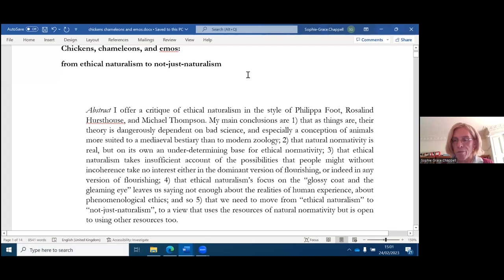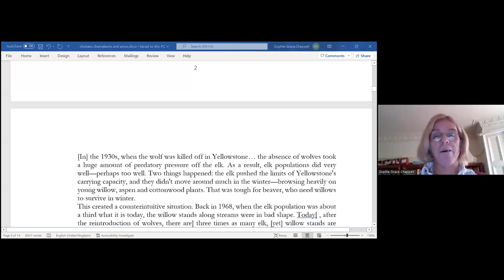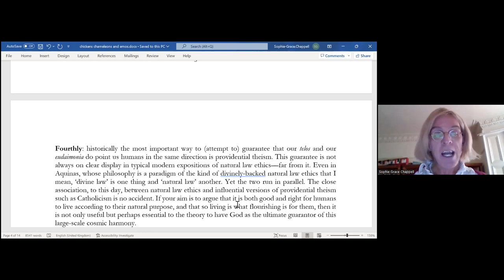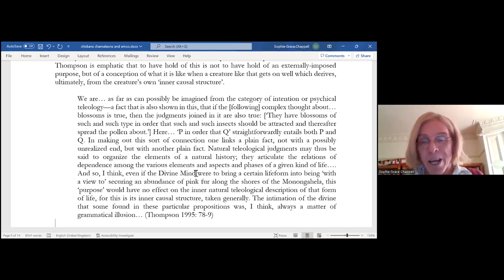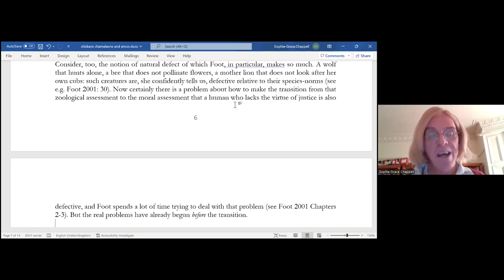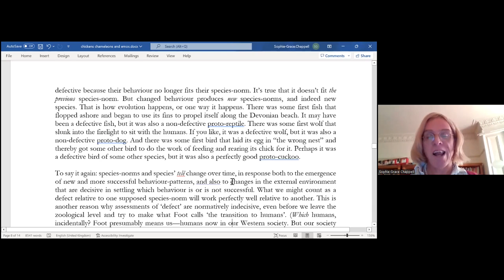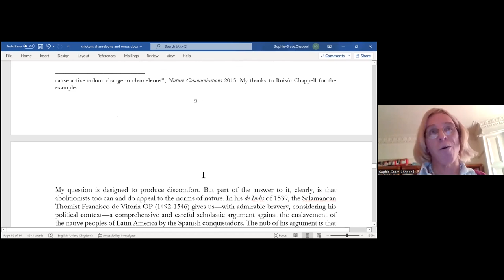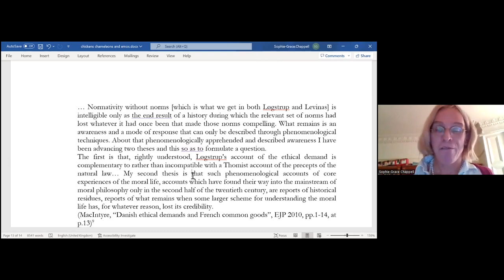Sophie Grace Chappell—Chickens, chameleons, and emos: From ethical naturalism to not-just-naturalism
Abstract:
I offer a critique of ethical naturalism in the style of Philippa Foot, Rosalind Hursthouse, and Michael Thompson. My main conclusions are 1) that as things are, their theory is dangerously dependent on bad science, and especially a conception of animals more suited to a mediaeval bestiary than to modern zoology; 2) that natural normativity is real, but on its own an under-determining base for ethical normativity; 3) that ethical naturalism takes insufficient account of the possibilities that people might without incoherence take no interest either in the dominant version of flourishing, or indeed in any version of flourishing; 4) that ethical naturalism’s focus on the “glossy coat and the gleaming eye” leaves us saying not enough about the realities of human experience, about phenomenological ethics; and so 5) that we need to move from “ethical naturalism” to “not-just-naturalism”, to a view that uses the resources of natural normativity but is open to using other resources too.

Sophie Grace Chappell has been Professor of Philosophy at The Open University since 2006. Before that she was Reader in Philosophy at the University of Dundee (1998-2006), and before that she held posts at Wolfson College, Oxford (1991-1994), Merton College, Oxford (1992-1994), UEA (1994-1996), and Manchester (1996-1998). Her main interests in philosophy are ethics, the philosophy of literature, the philosophy of sex and gender, ancient and mediaeval philosophy, epistemology, and philosophy of religion. Her books include: Aristotle and Augustine on Freedom, Understanding Human Goods, The Inescapable Self, Reading Plato's Theaetetus, Ethics and Experience, Knowing What To Do, Songs For Winter Rain, Epiphanies: an Ethics of Experience.
Sophie Grace is now pursuing a number of different writing projects, mostly on the ethics of virtue. The biggest thing she is currently engaged with is a new book: Trans Figured: How to survive as a transgender person in a cisgender world. A sneak-peek at some of the things that she hopes to say in this can be found